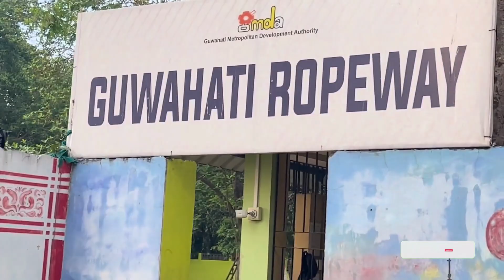Ropeway Guwahati | Brahmaputra River | Longest Ropeway in India | Ansharah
Ropeway experience. Best ropeway in India  Place to visit in Guwahati
Top place to visit in Assam
Best place to visit in Guwahati
Ropeway guwahati
Top place to visit in Guwahati